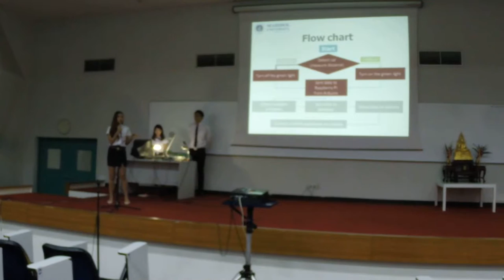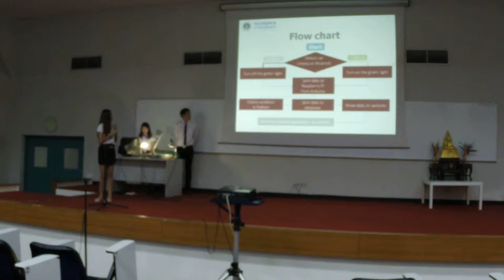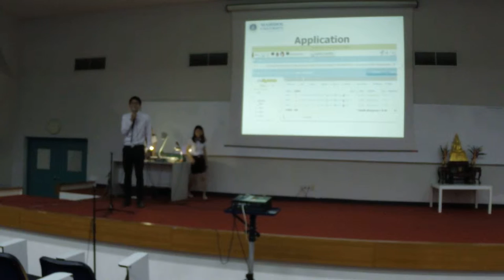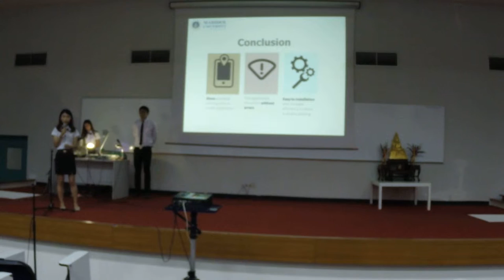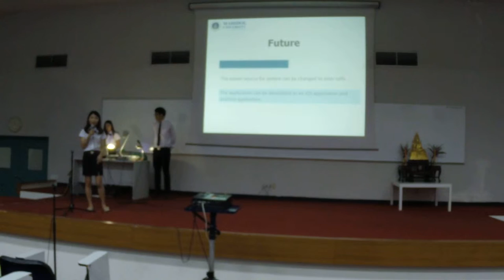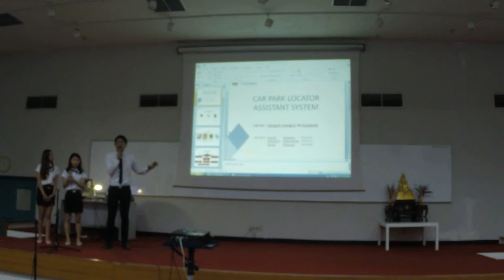สอบโปรเจค ปีการศึกษา 2558 ตอน 8 ช่วงเช้า